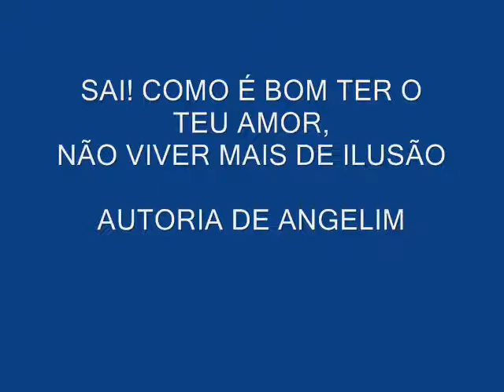SAI! COMO É BOM TER O TEU AMOR, NÃO VIVER MAIS DE ILUSÃO.wmv.wmv